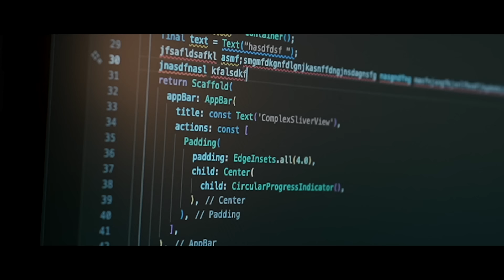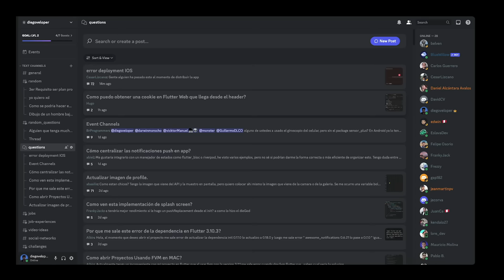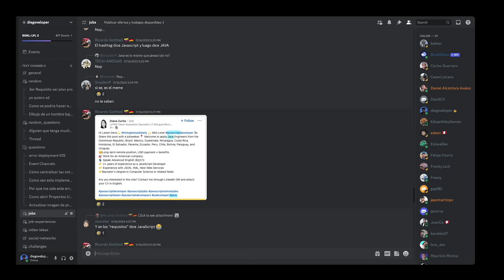CONSEJOS para que DEJES de ser un PROGRAMADOR principiante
En este video, les voy a soltar todos los trucos y consejos para dejar de ser un programador junior  💻

Únete a este canal para obtener acceso a todos los LIVES pasados, además de tener acceso al Discord del canal (a partir del plan DEVELOPER).

💻  Mi Setup: